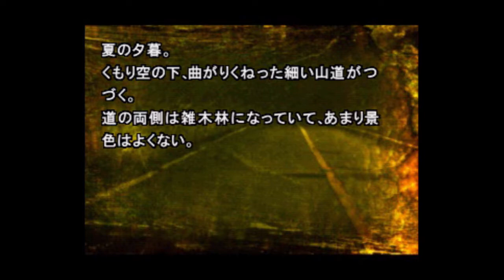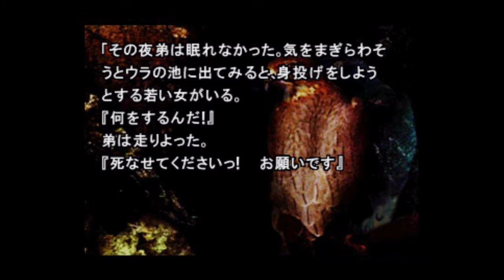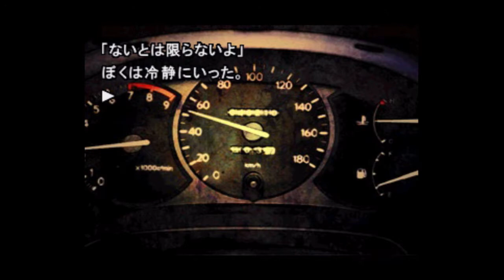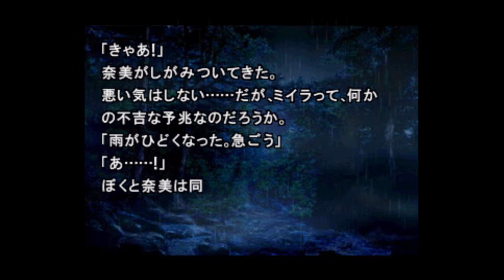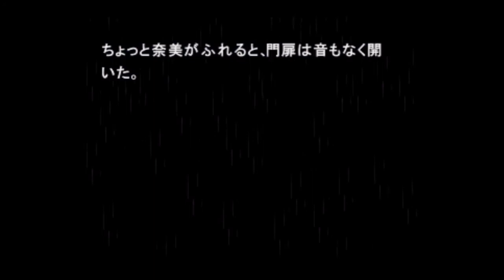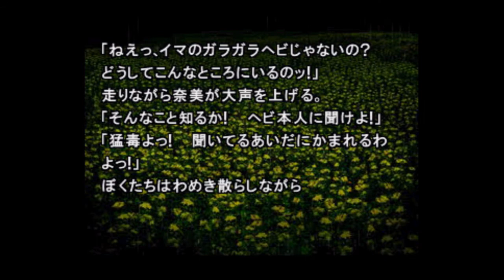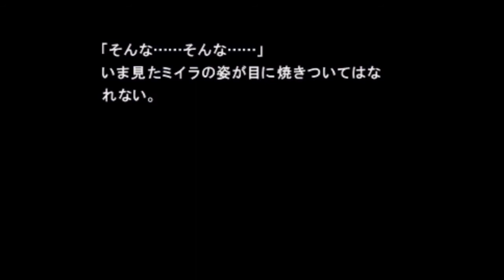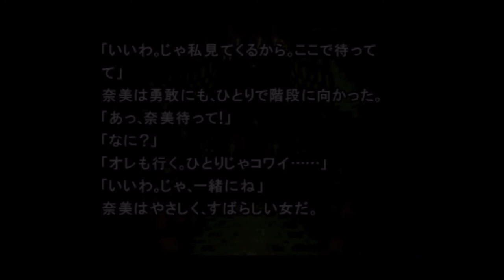#1 弟切草 蘇生篇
プラットフォーム ： ゲームアーカイブス
  CERO ： C（15才以上対象）
発売日 ： 2011年9月14日
   開発元 ： 株式会社チュンソフト
ジャンル ： サウンドノベル
   発売元 ：株式会社チュンソフト
希望小売価格 ： 762円＋税